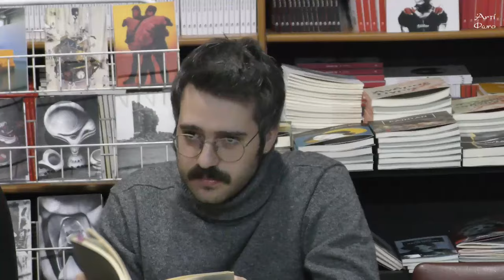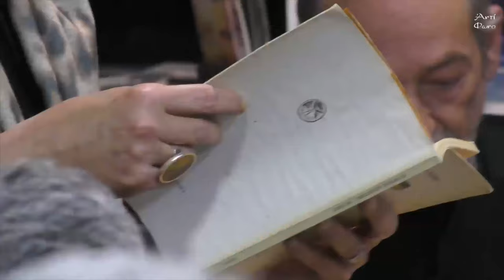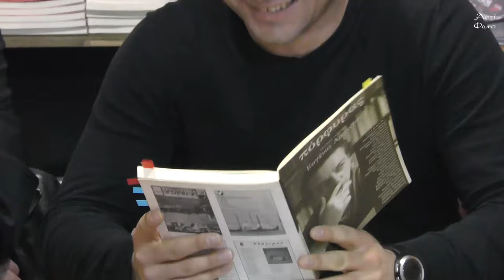Για τον Ευγένιο Αρανίτση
Η σειρά των εκδηλώσεων ΖΩΝΤΕΣ & ΤΕΘΝΕΩΤΕΣ με τον Γιώργο-Ίκαρο Μπαμπασάκη συνεχίστηκε με μια βραδιά αφιερωμένη στον Ευγένιο Αρανίτση, τον Ιανουαρίου του 2024 στην Στέγη Bibliotheque.

Ευχαριστούμε τις φίλες και τους φίλους που ήρθαν. Ευχαριστούμε τη Λένα Μπαμπασάκη, τον Θανάση Πάνου, και τον Πάνο Στασινό που απάγγειλαν επιλεγμένα αποσπάσματα από τα βιβλία του Αρανίτση.

«Αμέριμνος διάβαζα Αρανίτση σε έναν κήπο στα Ιλίσια. Με αρπάζουν ξαφνικά πέντε γομάρια, ντουλάπες, κτήνη, προάνθρωποι, τριχωτοί. Με χτυπάνε άσπλαχνα, κοπανώντας με παντού, στην κνήμη, στο μετατάρσιο, στην ωλένη. Μου λένε: Μην σε ξαναπιάσουμε να διαβάζεις Αρανίτση. Είμαστε το Λογοτεχνικό Παρακράτος». Λορέντζος Νεβερδελές, Μνήμες & Στοχασμοί, εκδ. Bibliothèque, σ. 24

Ο Ευγένιος Αρανίτσης (Κέρκυρα, 5 Οκτωβρίου 1955) είναι ποιητής, μυθιστοριογράφος και δοκιμιογράφος. Το 1986, σε συνεργασία με τον Οδυσσέα Ελύτη, εξέδωσαν το λεύκωμα Το δωμάτιο με τις εικόνες. Η συλλογή Σε ποιον ανήκει η Κέρκυρα απέσπασε το κρατικό βραβείο λογοτεχνίας για το δοκίμιο. Από το 1978 μέχρι το 2014 αρθρογραφούσε στην εφημερίδα Ελευθεροτυπία. Από τις αρχές της δεκαετίας του ’90 ασχολείται με τη σύνθεση ενός μεγάλων διαστάσεων ποιητικού έργου (Μορφολογία), του οποίου προδημοσιεύσεις έχουν εμφανιστεί κατά καιρούς σε λογοτεχνικά περιοδικά. Το 2007, το περιοδικό Πόρφυρας τού αφιέρωσε ένα ειδικό τεύχος. Την ίδια χρονιά, το μυθιστόρημά του Λεπτομέρειες για το τέλος του κόσμου κυκλοφόρησε στα γαλλικά από τις εκδόσεις Flammarion.